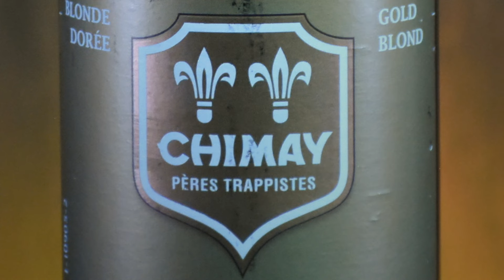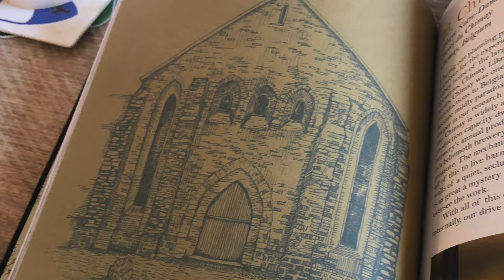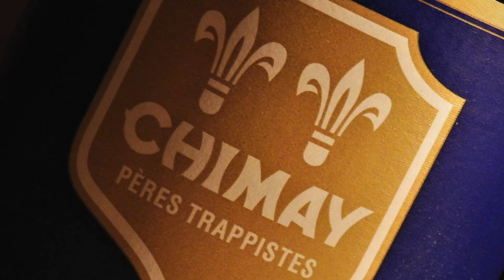CHIMAY (BLONDE, DORÉE, GOLD) CATA & HISTORIA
Cerveza: Chimay (Blonde, Dorée, Gold)
Cervecería: Chimay
Estilo: Belgian Golden Ale
ABV: 4.8º
Hecho en: Bélgica
Precio Aprox.: $
Venta: On Line
Calificación: 10